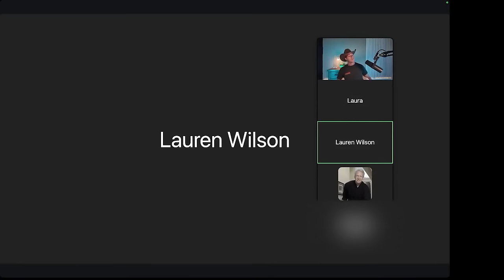How We Beat The HOA… Fines Dismissed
The HOA saga is officially over. Take this as a learning lesson, that in this particular case, I got very lucky. The state laws happened to change in my favor at impeccable timing. This video is my explanation of everything that happened. This is the last HOA video.